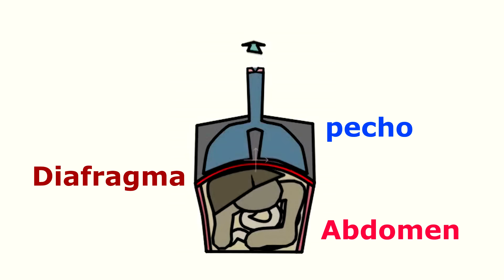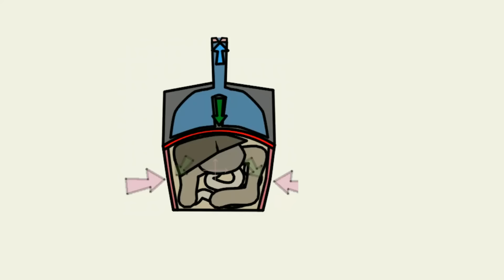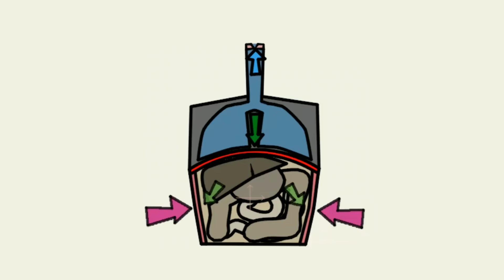Así respira un CANTANTE profesional